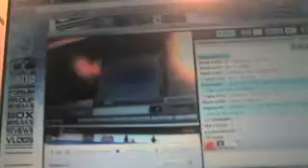C&C #461 Draft Order